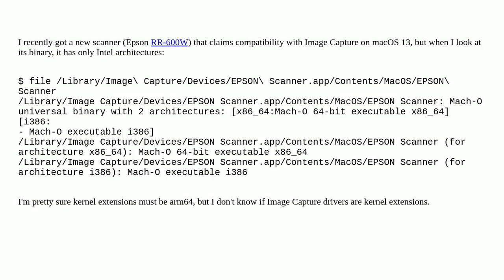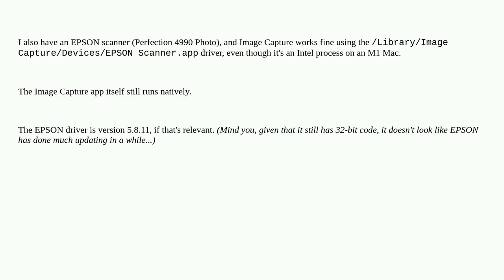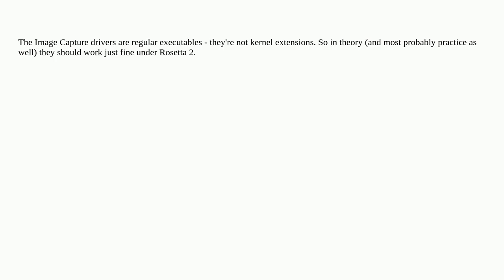Does an x86_64 Image Capture driver work on Apple Silicon?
A special thanks goes out to the community

  image-capture apple-silicon m1 macos